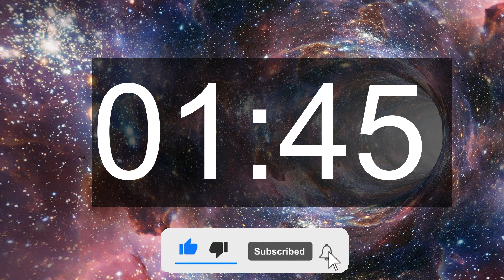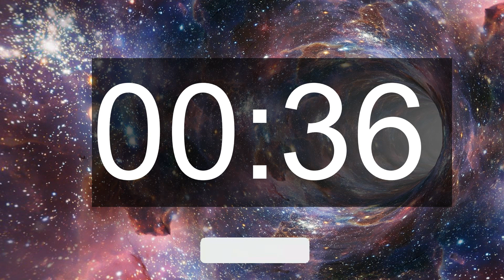15 Minute silent Timer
This timer silently counts down to 0:00